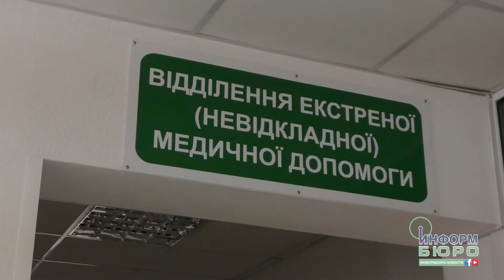Ганну Комар, постраждалу у ДТП на Сумській, виписали з лікарні